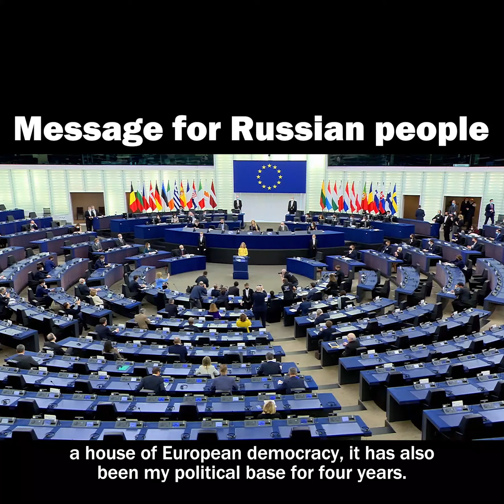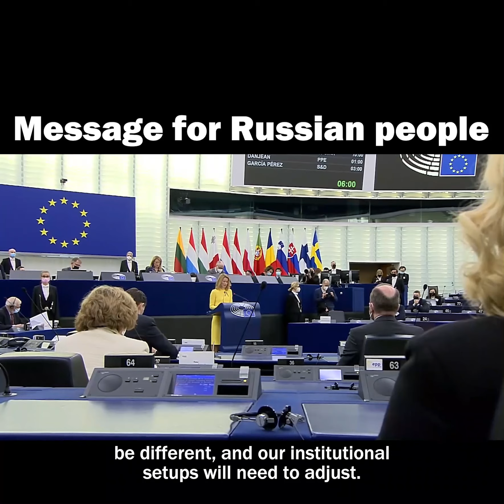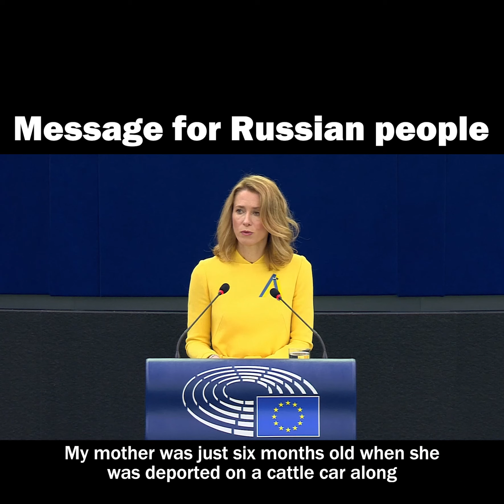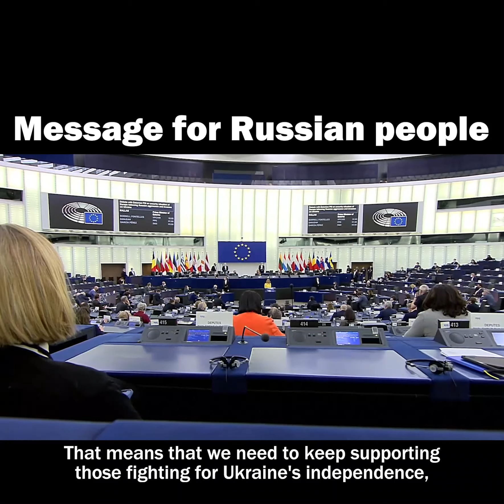MESSAGE FOR RUSSIAN PEOPLE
→ March 2022: PM of Estonia speaks to “Dear Russian friends”

𝗔 𝗠𝗘𝗦𝗦𝗔𝗚𝗘 𝗙𝗢𝗥 𝗧𝗛𝗘 𝗣𝗘𝗢𝗣𝗟𝗘 𝗢𝗙 𝗥𝗨𝗦𝗦𝗜𝗔 - 𝘀𝗵𝗮𝗿𝗲 𝟲½-𝗺𝗶𝗻𝘂𝘁𝗲 𝘃𝗶𝗱𝗲𝗼

This time last year the Prime Minister of Estonia, Kaja Kallas, gave an impassioned speech to the people of Russia following their country’s invasion of Ukraine.

Speaking at the European Parliament, Ms Kallas had a message for “dear Russian friends” about the severe sanctions that had been promptly imposed on Russia by the EU (and other countries) following Russia’s unjustified incursion:

“None of this is directed against you. It is directed against President Putin and his government.”

She said that the Russian people are being denied the truth about what was really happening in Ukraine.

It was a brilliant speech that had over half-a-million views on my Facebook page.

No wonder Ms Kallas won a landslide victory in Estonia’s parliamentary elections this week, in which she received more personal votes than any politician in the country’s history.

During her speech, the Estonian Prime Minister gave a strong indication that Ukraine would and should be welcome as a member of the European Union:

“It is in our interest that Ukraine becomes more stable, more prosperous and solidly founded on the rule of law.

“I know from Estonia's own experience that this is how it works, but it's not only in our interests to give Ukraine a membership perspective, it is also our moral duty to do so.

“Ukraine is not (only) fighting for Ukraine, it's also fighting for Europe.”

In addition to the 31 European countries already in the EU or its Single Market, so many other European countries are now wanting to part of the EU, that soon Britain might be the only European country not to be in it (except Russia and Belarus, of course).

Wouldn’t we prefer to be part of a democratic, secure, stable, and safe union of European countries, rather than to be outsiders, with Russia and Belarus?

▪ © Report and video production by @JonDanzig  Video footage supplied by the European Parliament. Permission is given to share my posts in the normal way, but not to copy them.

▪ Link to the full 17-minute speech by the Prime Minister of Estonia, Kaja Kallas